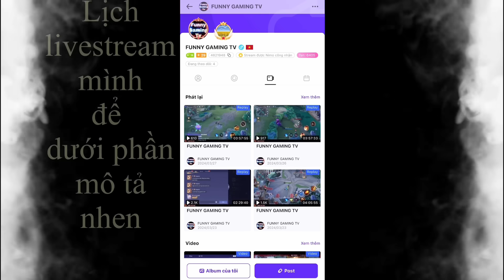Nakroth Vệ Thần không được chơi game cho đến khi TỔ ĂN HÔI độ | FUNNY GAMING TV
Lịch live ở NimoTV:
* 20:30 - 0:30 tại

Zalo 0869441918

Bộ ngọc ở clip này:
Ngọc đỏ: 10 Tỷ lệ chí mạng

Ngọc tím: 10v Hút máu